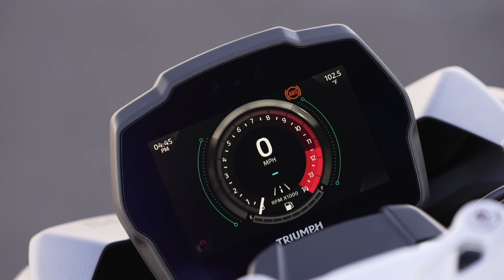Triumph 2022 Speed Triple 1200 RS Part II Video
TRIUMPH CHAMPIONS DEALERS!

Triumph Tampa GM Don Baker wants to win the Triumph’s Champion Challenge... he really wants it! The program which ends June 30 was designed to engage dealership personnel with ongoing challenges, from fixed operations to social media, with the grand prize being a brand new Trident 660. “That is a hell of an incentive,” says Baker.

He certainly understands the carrot of a Trident 660 grand prize, however Baker sees the bigger picture. “A lot of people don’t understand what the Champion Challenge is doing. What it does is it takes people from all the dealerships in North America and makes sure they have a true brand champion on staff. It’s nice to have one dedicated person from every dealership in North America that can become the Triumph Champion. That person gets to learn all the ins and outs of the bike and we get a lot of extra training. We get opportunities like the Chuckwalla track day (see Press Pass in the June issue), or the immersion ride, to get the feel of that new bike, get to experience a new bike and we take all of that energy and we bring it back to the dealership to get everybody else hyped up!

“It’s not just sitting down at a computer, learning the newest, latest and greatest product. It’s not a Zoom technician call saying this is what the new bike is about — this is how you take it off. This is how you put it back on. Nothing like that! We get to go out there and experience the bike — we bring back that euphoria of the new bike! Now we can say ‘I’ve been on this thing and it did everything it says in all the propaganda videos and brochures — it does it and exceeds it. Customers can feel that excitement. And relate to some of these experiences.

“Every time I’m at an event or completing a challenge, I go to Facebook Live, I use that social media. I’m trying to use that information right then and there where the excitement is already way up. I want to make sure everybody knows why this is so fantastic. I’m bringing back the feeling of the motorcycle to the dealership!"

Now the question is did Don do enough to win? Or is some other dealership going to get that shiny new Trident?